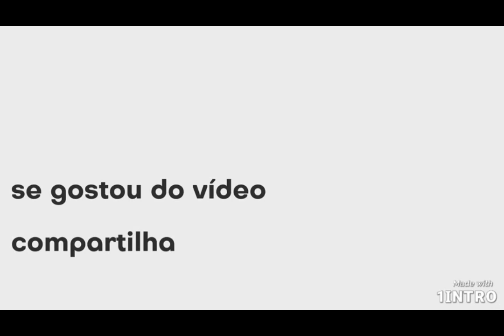Roxy music e o grande Graham Simpson aqui no canal !!!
canais parceiros